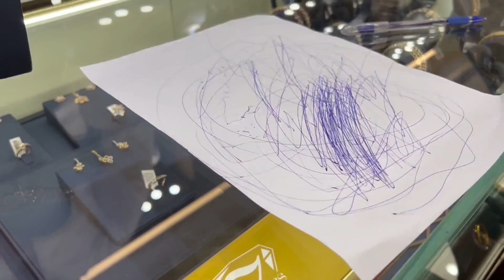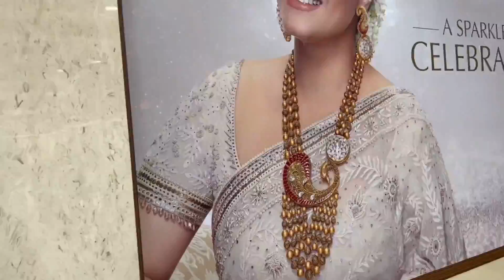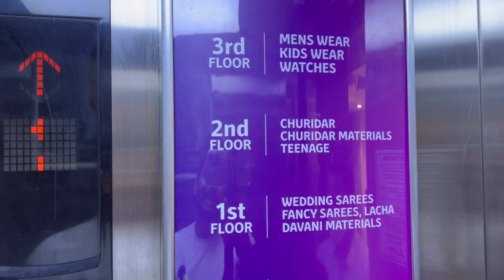10th Wedding Anniversary Gift | Joyalukkas & JollySilks Kollam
Joyalukkas and Jollysilks relaunch at Kollam
Check out your favourite jewellery collections at Joyalukkas and magnificent silks at Jollysilks